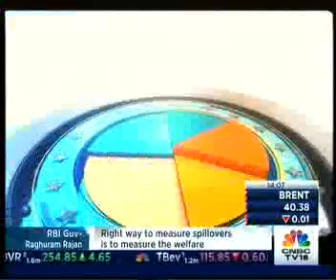HEMANT RUSTAGI, CEO WISEINVEST ADVISORS ON CNBC TV 18 – FIN WIZ (13032016)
Hemant Rustagi, CEO Wiseinvest Advisors, guiding employees of Mastek about various aspects of investing. To know more about various investment options & financial planning, visit us